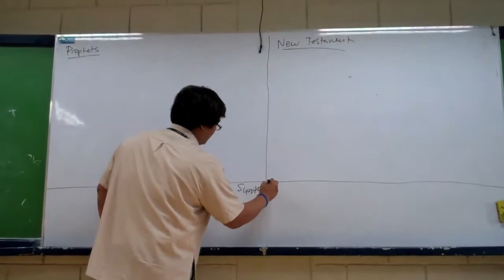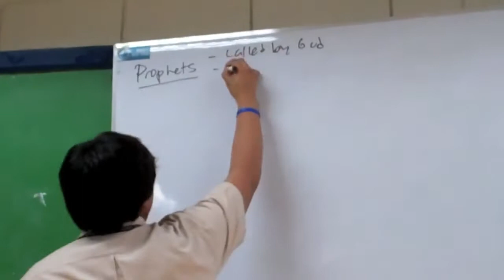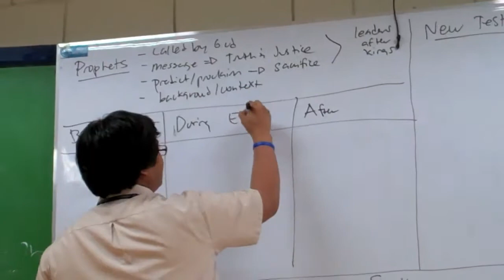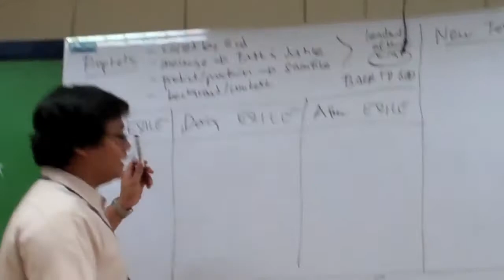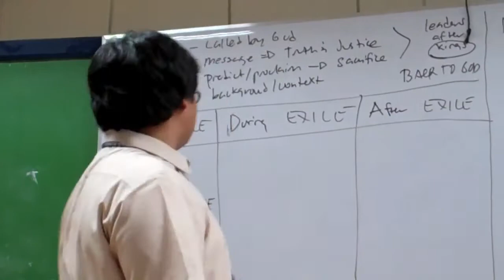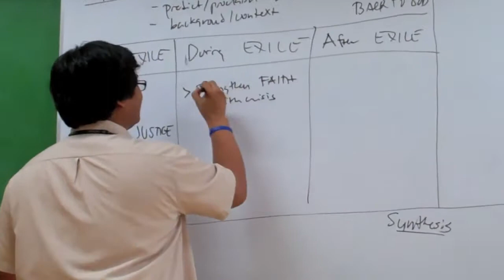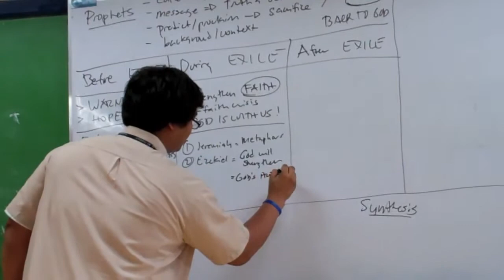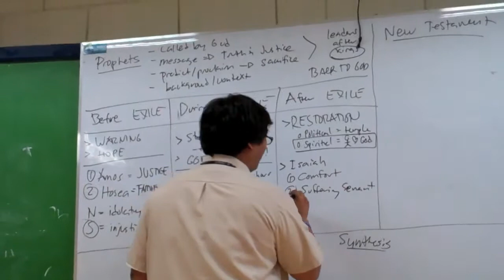Xavier School CLE: The Prophets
Mr. Kevin Crisostomo's Extra Encounter for the 4th Quarter (Part 1)
Topic: The New Testament

Xavier School: Christian Life Education (CLE)